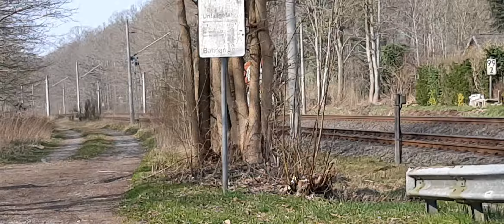GREEN CARGO br 5332 richtung Neumünster